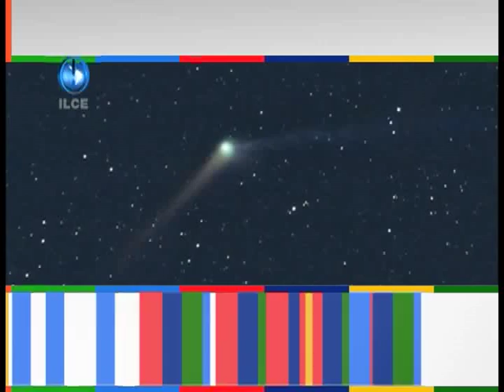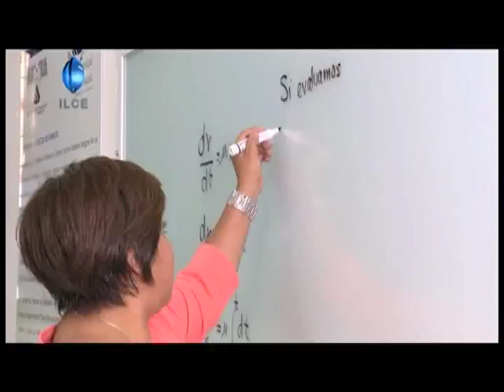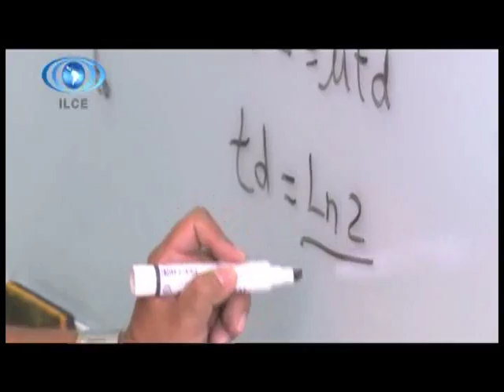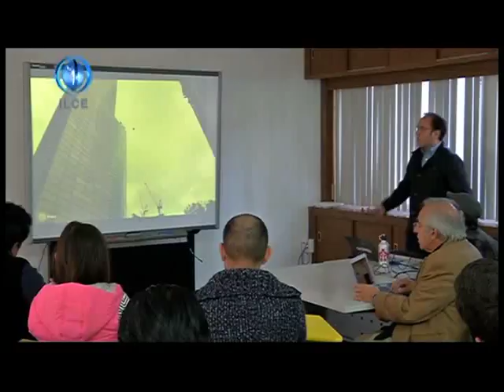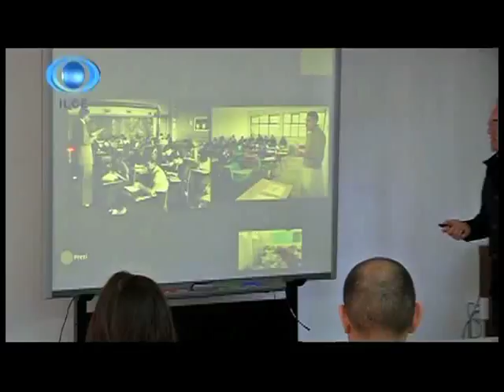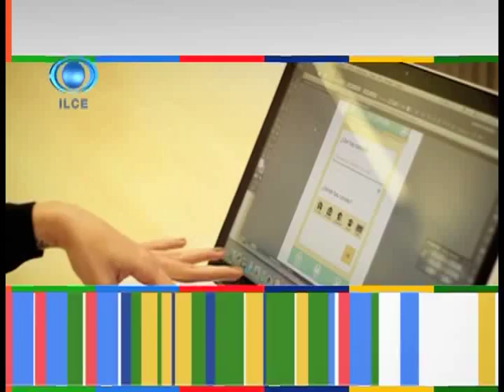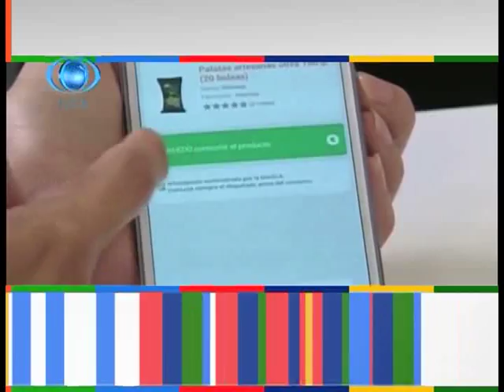Horizonte Iberoamericano, Ciencia y Tecnología 7.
Informativo que tiene por objetivo difundir las buenas noticias que acontecen en nuestra sociedad, con temas de cultura, educación, ecología, salud, ciencia y tecnología. Esta producción es realizada en conjunto con distintas televisoras, con jóvenes de servicio social y la experiencia del equipo técnico y de producción del ILCE.

Se transmite el día viernes por los canales de la Red Edusat.

Los temas que hoy se abordan son:

Tres soles en Rusia.

Detección móvil de alérgenos en alimentos.

Cometa Catalina.

Instituto Morelense de Radio y Televisión: Casas de paja.

Perfil: Luis Ernesto Miramontes.